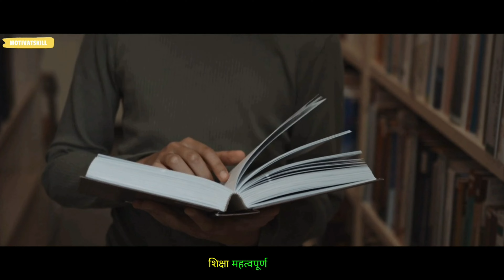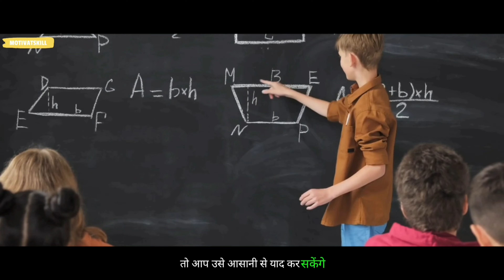Study Success Awaits |Dive into This Motivational Video to Supercharge Your Learning Journey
"Embark on a transformative learning journey with our motivational video! Ignite your passion for success as you delve into insightful wisdom and empowering advice. Let motivation fuel your study sessions, propelling you towards excellence. Your path to success begins here – watch now and supercharge your learning adventure!"

👉  Motivatskill को Social Media पे Follow कीजिए :-

Motivatskill is a YouTube Channel, where you will find New  Motivational  Video is Posted Everyday.